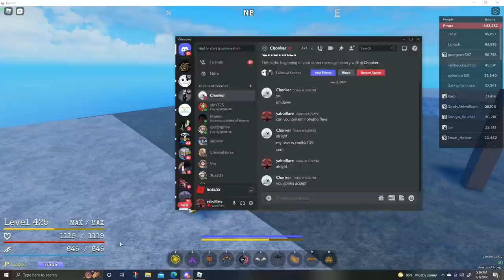[GPO] TAKING W TRADES FOR A FEW MINUTES!!!